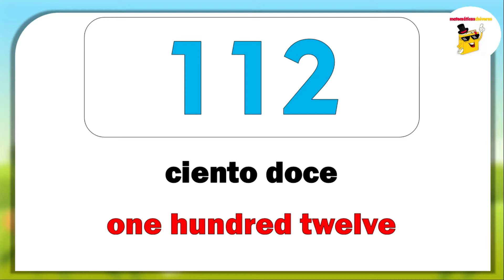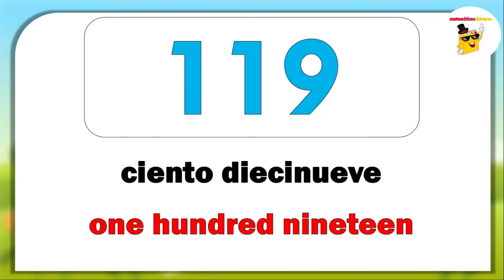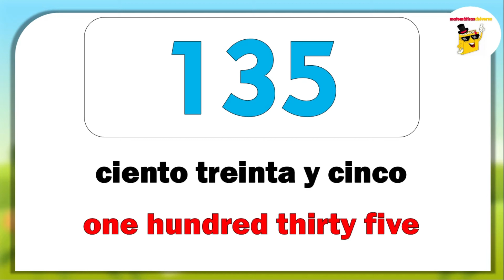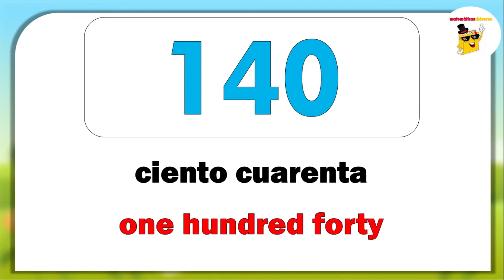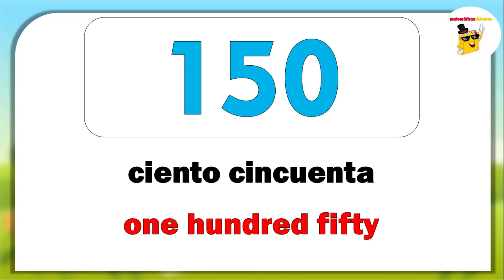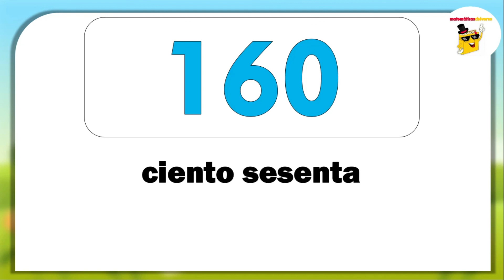⭐Números del 110 al 160 en Inglés y Español 🧠🙋‍♀️I Numbers 110 to 160 in English and Spanish I